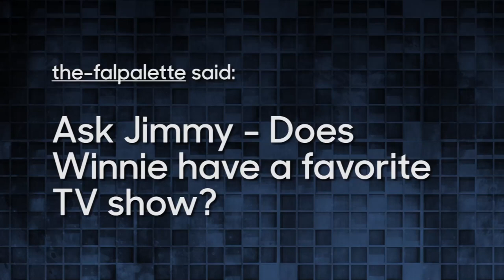Ask Jimmy: What's Winnie's Favorite TV Show?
Jimmy talks about what television shows he watches with his daughter Winnie. Have a question for Jimmy?